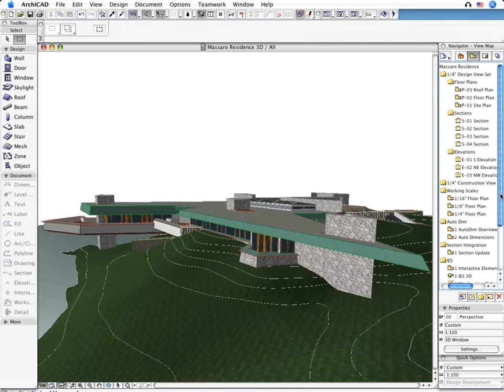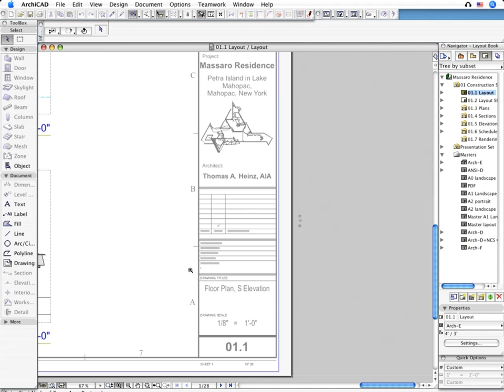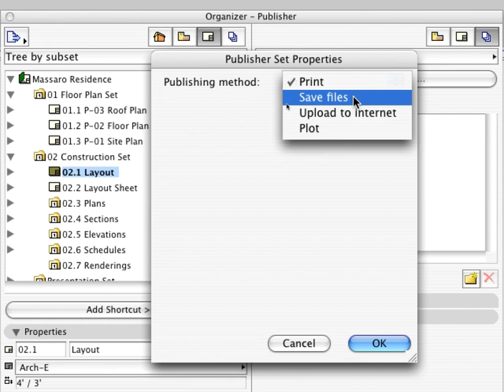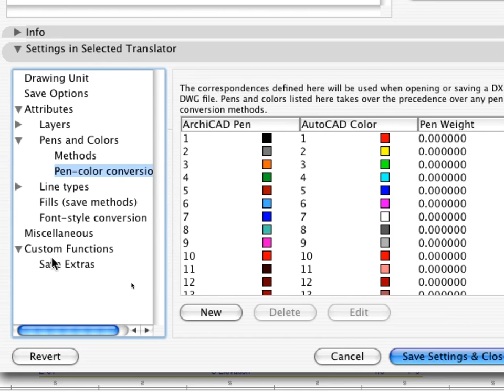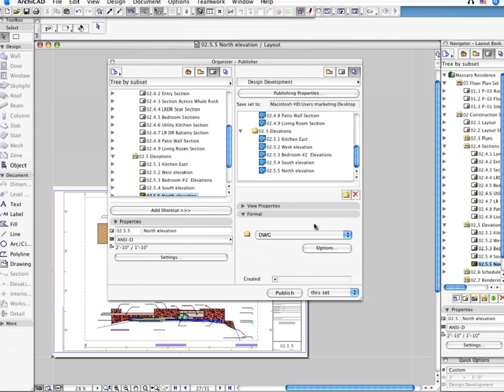ArchiCAD Design Concepts - Construction Documentation from the BIM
ArchiCAD Design Concepts

The following narrated movie clips introduce the core design concepts of GRAPHISOFT ArchiCAD and will highlight the crucial differences between a Building Information Modeling (BIM) design and documentation solution and a regular "2D CAD" application.

Construction Documentation from the BIM

Intelligent ArchiCAD tools assists you in developing a layout set of your design and then provides various publishing options, including printing, plotting or uploading the construction documentation set to the Internet. The layouts can be saved in various file-formats, including PDF, DWF and DWG, and DGN formats.